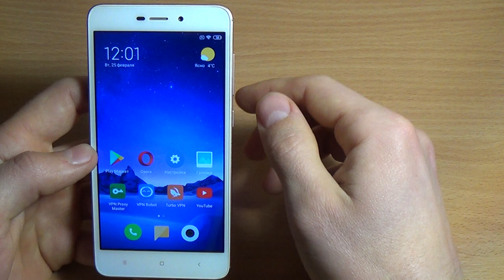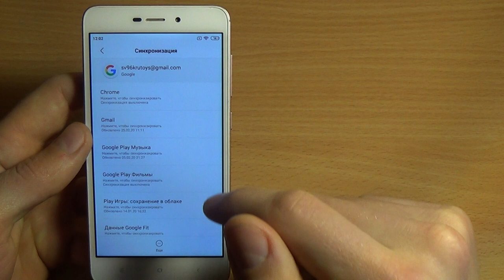КАК УДАЛИТЬ АККАУНТ ГУГЛ С ТЕЛЕФОНА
КАК удалять аккаунт гугл из телефон, ответ в видео!
Итак, зачем вам это нужно, есть как минимум 2 причины

1 – возможно вам он не нужен этот аккаунт и вы решили его сменить на другой
2 – вы хотите продать свое устройство или подарить кому то да, а себе купить новый аппарат, и соответственно было бы мудро удалить ваши данные, чтобы ими не воспользовались посторонние люди